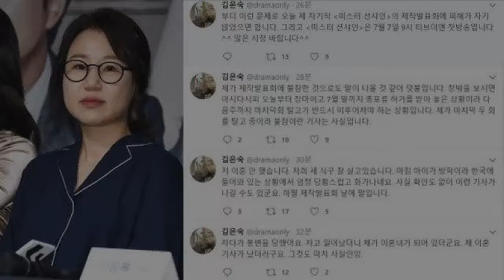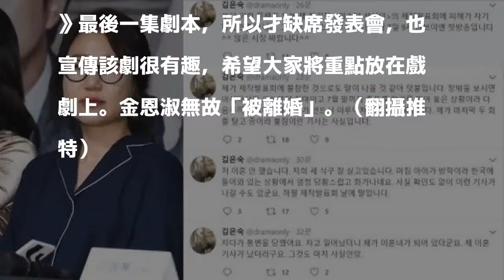《太陽的後裔》金牌編劇「被離婚」 怒斥「荒唐」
〔記者莊沛儀／台北報導〕南韓夯劇《太陽的後裔》、《鬼怪》及《紳士的品格》金牌編劇金恩淑，驚傳和結縭12年的企業家丈夫因性格不合離婚，讓她難過到無法出席今天的新劇發布會。

發表評論評論如下。